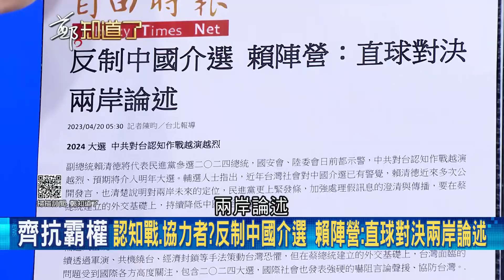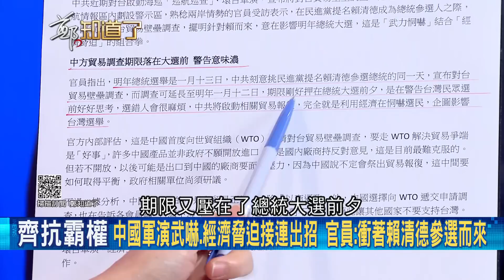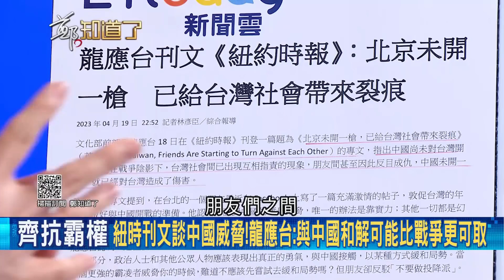跪中真能換和平? 中國介選大小動作不斷 認知戰不斷進化衝著賴清德而來 國民黨2024更主打"戰爭和平"選擇 陳世民籲藍:團結對外而非扯後腿｜呂惠敏主持｜【鄭知道了 精選】20230420｜三立新聞台